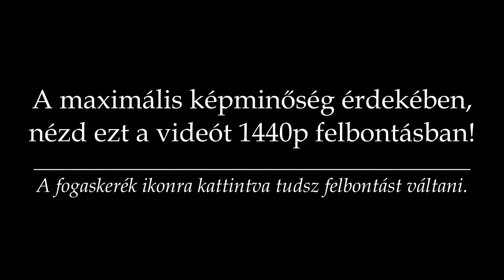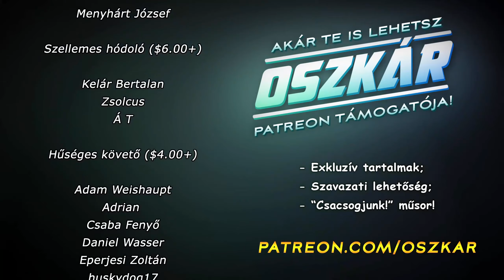Oszkár ► Ion Fury (#14) - Kóválygás a savban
FIGYELEM!